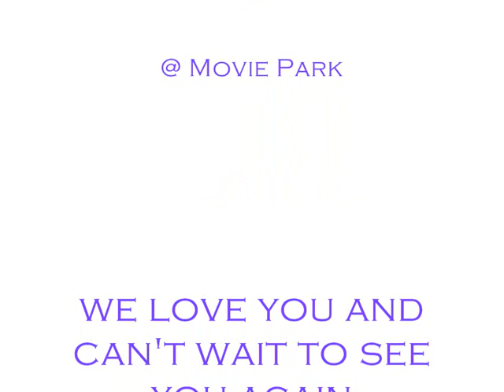Best Of Rewe Family Frankfurt & Movie Park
We enjoyed this day so much, so i decided to edit a little Video for you all!